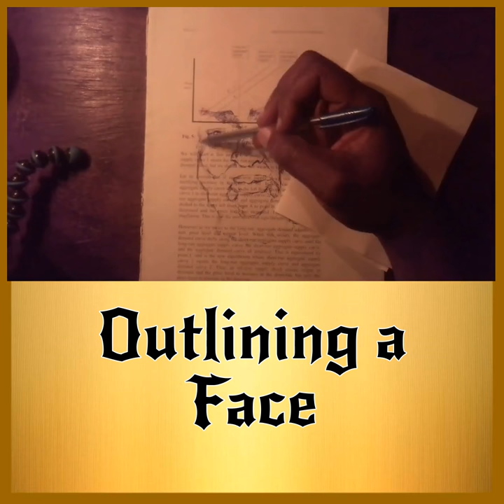Line Drawing Portrait ~ Ballpoint Pen Drawing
Ballpoint pen line portrait drawing